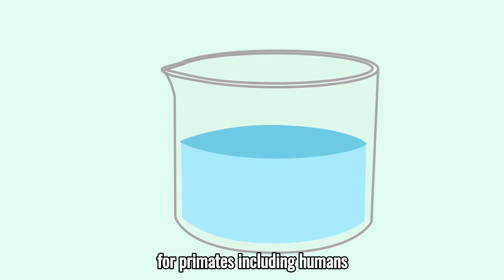What If You Were Bitten By The Most Venomous Spider? - Sydney Funnel Web Spider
Today we answer the question What If You Were Bitten By The Most Venomous Spider?

The Sydney Funnel Web spider is the Most Venomous Spider in the World according to the Guinness World Records, Ripleys Believe it or Not, and Encyclopedia Britannica. Named after their funnel shaped webs, which they use to trap prey, the male funnel web spider is much more venomous compared to its female counterpart. Small in size, coming only a couple of inches across, their venom is where they gained their reputation. One of the largest spiders found came in with about a 4 inches or 10 cm leg span.

Surprisingly, these toxic spiders aren’t found in remote forests or barren wastelands but in one of the most densest human population cities in Australia: Sydney. Moist habitats is where they make their homes and can be found under logs or even gardens,

So how venomous is this spider? Just 0.2 milligrams per kilogram of the male’s venom is a lethal dose for primates including humans. Their venom contains a compound called robustoxin which is highly toxic for humans due to its affects to our nervous system. Surprisingly though, it is harmless for some other mammals such as rabbits.

If you happen to encounter a funnel web spider, remember to be very cautious. Unlike other spiders which may run away when threatened, this spider can be very aggressive and would prefer to fight than flee. With its large fangs that can pierce through fingernails and shoe leather, this little spider doesn’t have much to fear. One bite from its fangs can cause extreme pain prior to even feeling the symptoms from its venom. Also, unlike other species which might strike and run away, the funnel spider can stay attached until it’s forcefully dislodged.

Considered a life threatening bite due to the speed the venom works, you can begin to feel symptoms within minutes. These symptoms can include vomiting, drooling and sweating, muscle spasms and some people can lose consciousness. Any bite from a funnel web spider will need to be immediately treated at a hospital. The male spider can have enough venom to kill you within 15 minutes.

Fortunately, in 1981, an antivenom was created for this spiders bite and no recorded deaths have occurred since then. Due to the country’s only funnel web venom-milking program, the Australian Reptile Park has played a key role in producing venom. It can take up to 70 milkings to create one vial of antivenom. To treat a funnel web spider bite, it is recommended to take two vials and in some severe cases up to 4 vials of antivenom. If you are native to Sydney, familiar with these spiders, and aren’t too afraid, the program encourages donating these spiders in order to save more lives from those who have been bitten. But we don’t recommend capturing these spiders without the proper knowledge and tools.

We have a TON of interesting educational content like these videos about animals!

Or maybe you are just brand new and want to watch all the cool stuff?